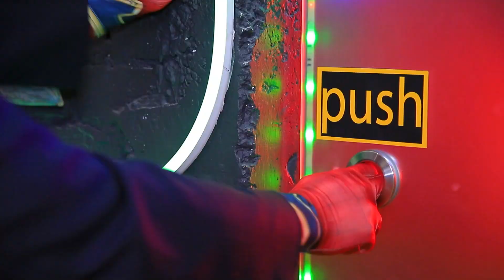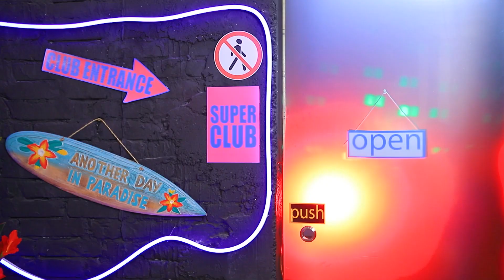16 Sposobów Żeby Się Dostać Do Klubu Superbohaterów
Zawsze fajniej jest z przyjaciółmi niż bez nich! A w naszym nowym filmiku pokażemy Wam jak możecie być razem zawsze i wszędzie!